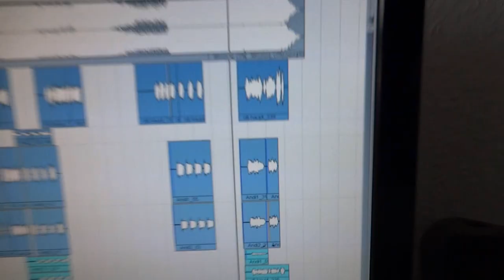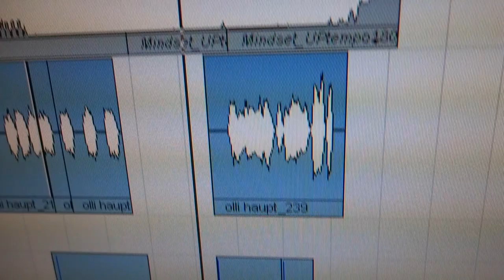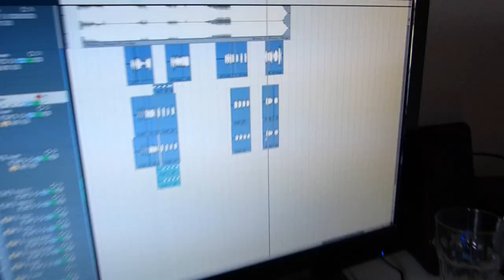Shearer - Mind( )Set - Recording Teaser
Nach der Urlaubspause unser neuestes Werk...